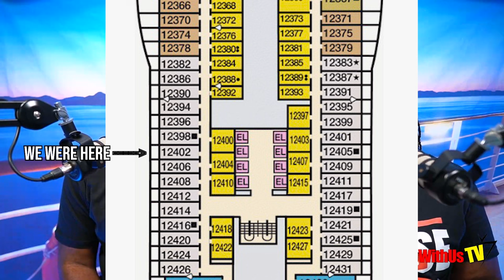Our Honest Carnival Celebration Review